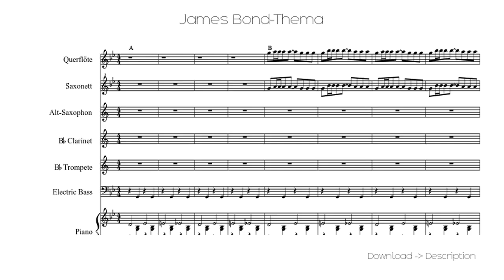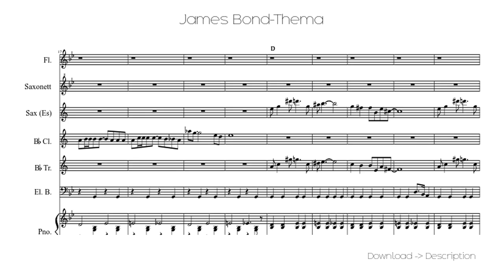🎶 James Bond-Thema 🎸🎸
Sheet for song: 🎶 James Bond-Thema 🎸🎸